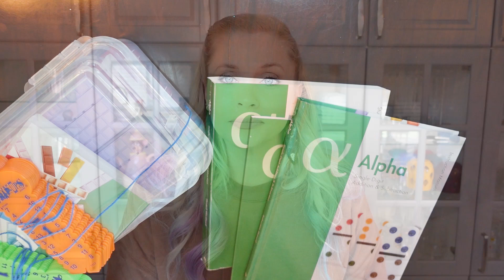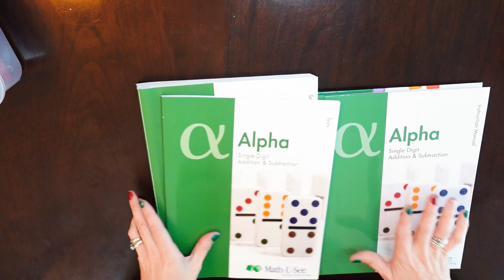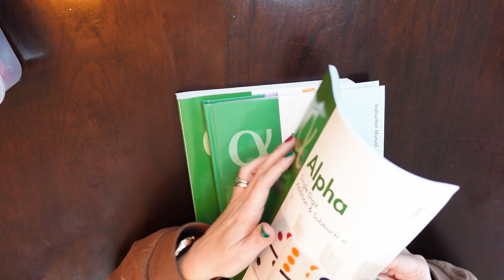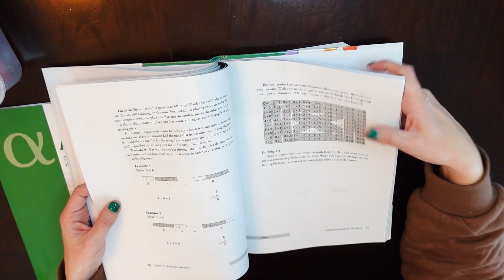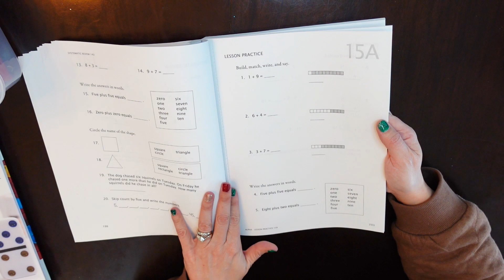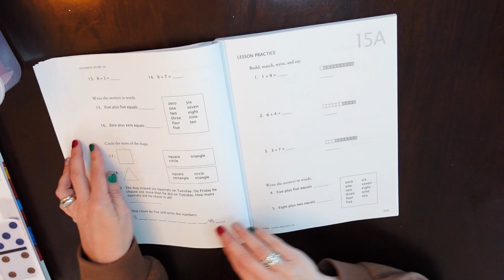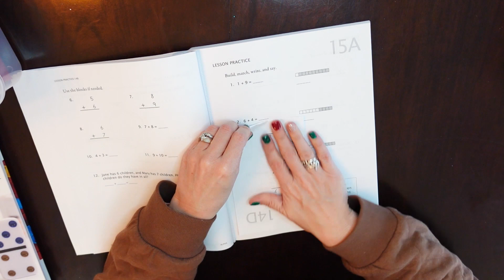WHAT WE USE KINDER MATH | Math-U-See Alpha | Kindergarten First Grade Math Addition Subtraction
What We Use Kinder Math
If you have been around this channel for any period of time, I know you have heard me talk about the Math-U-See programs from Demme Learning. I can tell you that the company is not at all secular but I have yet to have any real complaints in that department after using 5 different levels of it. Math is a simple subject to avoid too many conflicts about religion. The approach that Math-U-See provides has truly made learning math easy for my girls. I love the simple pages and the blocks used. I appreciate that the block in their hand matches the block on the page, right down to the correct size. I think this truly makes math tangible and takes a hands-on approach so often lacking in math curriculums. As promised, everything is linked below, including the storage box.

🎇More Magic